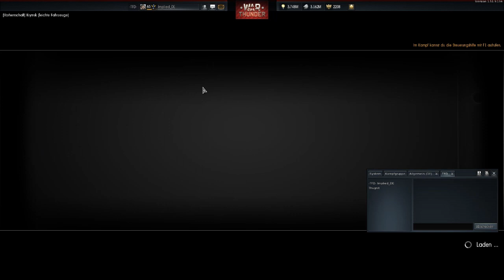Lets Play War Thunder AF #05 Nun flieg ich doch ne Runde HD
Nur weil Ihr meine lieben Zuschauer immer wieder gefragt habt, ob ich nicht doch mal eine Runde fliegen kann, habe ich mich noch mal hinter das Steuer einiger Flugzeuge in WT gesetzt.